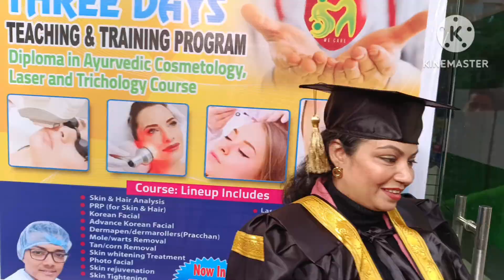Mrs. Naaz perveen from Patna ll Speed Recovery Academy ll For training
Speed recovery academy is a government undertaking organization providing diploma course for doctors and non doctors
for training book now